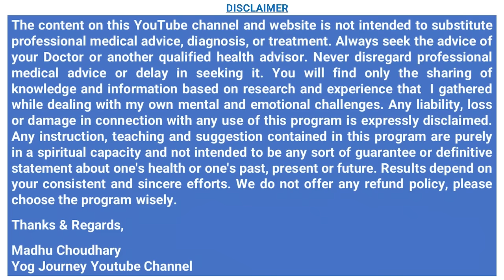Do this before bed सबसे मीठी नींदआएगी ही[100%] Acupressure Instant sleep Technique By MadhuChoudhary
👉Buy Yog Journey Products Nirmadha 1. Hair Pack  2. 100% Pure Rose Water 3. 100% Pure Amla Powder 4. Herbal Bath Soap - Rose and Saffron 5. 18 JAdi booti Hair OIl 6. Saffron Gel &. Seaweed anti aging Gel 7. Ruma Care Pain-relief Oil
Most Effective - Do this before bed सबसे मीठी नींदआएगी ही[100%] Acupressure Instant sleep Technique  Hindi  By Internationally Certified Yoga Guru Madhu Choudhary    @YogJourney

Mustard Oil
Til ka tel
Amla Reetha Shikakai powder for Hairs
Amla juice
Multani Mitti
flax seeds
Apple cider vinegar for weight loss
Mulethi powder for face
Kasturi Haldi / Turmric Powder for face
Rose Water / Gulab Jal
WOW Skin Science Thai Body Massage Oil

Important Books related to Yoga -
By Shri Rajiv Jain
By Shri Ramdeo Ji
By Achleshwar Ji
by Swami Akshya Atmanand
by Swami Vivekananda

Products used for Video shooting
Big LED Ring Light
Mobile phone